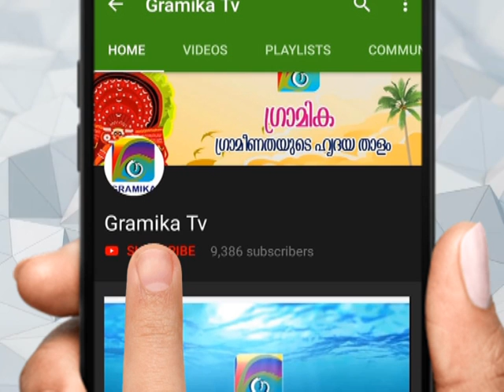ക്ലാസ് മുറിയിൽ പാമ്പ് കയറിയ കാലത്ത് ഈ കുഞ്ഞുങ്ങൾ സുരക്ഷിതരോ...?????